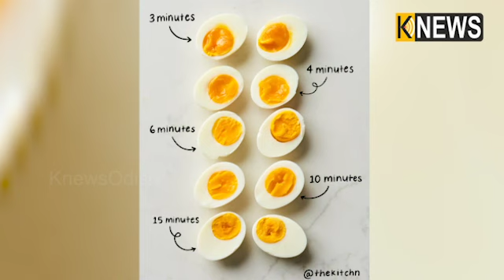ସିଝା ଅଣ୍ଡାରେ ଏସବୁ କୁ ଆଡ୍‌ କରି ଖାଆନ୍ତୁ, ଓଜନ ହୋଇଯିବ କମ ||Knews Odisha